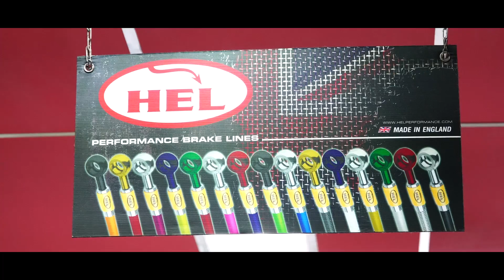สายถัก Hel ใส่ R1M ตั้ง 20,000+ บาท แพงอะไร? มาฟังกัน (ระดับ WSBK ใช้)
Facebook Hel Performance: (เข้าไปกด Like ดูรายละเอียดได้เลยครับ)

สายถัก Hel จากประเทศอังกฤษ